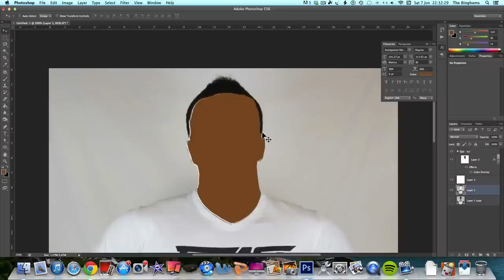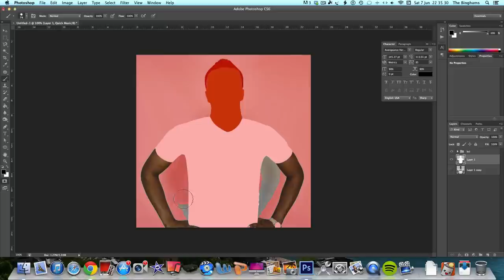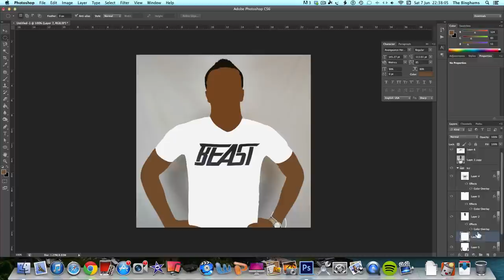Speed Art - KSI Cartoon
A quick cartoon of KSI for my first YouTube Video.